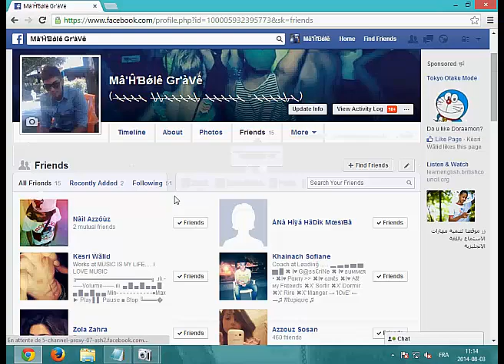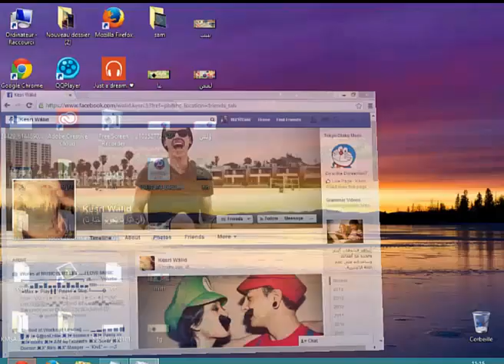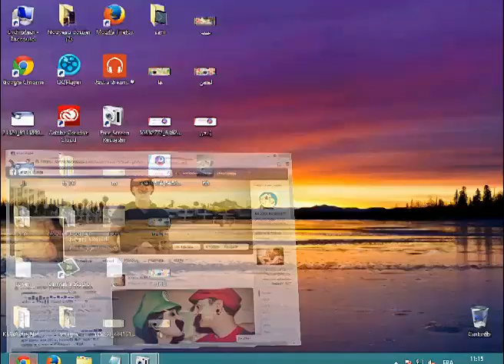الحلقة 27: كيفية حظر صديقك على الفيس بوك دون حذفه من قائمة الاصدقاء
دروس انفو | dorouss info
▬▬▬▬▬▬(ஜ۩۞۩ஜ)▬▬▬▬▬▬
▬▬▬▬▬▬(ஜ۩۞۩ஜ)▬▬▬▬▬▬
▬▬▬▬▬▬(ஜ۩۞۩ஜ)▬▬▬▬▬▬
▬▬▬▬▬▬(ஜ۩۞۩ஜ)▬▬▬▬▬▬
▬▬▬▬▬▬(ஜ۩۞۩ஜ)▬▬▬▬▬▬
الحلقة 26: كيفية تحويل فيديو الى مقطع صوتي و تحميله
الحلقة 25: حل مشكلة النت فرام وارك net-framework
الحلقة 24 : طريقة تفعيل وينداوز 7 (win7) بدون كراك ولا سيربال
الحلقة 23 : ثغرة معرفة باسوورد الرواتر
الحلقة 22 : كيفية جعل وجهك على جسم يرقص (pharrell williams happy)
الحلقة 21: اطفاء الكمبيوتر تلقائيا بعد مدة معينة باستعمال برنامج switch off
الحلقة 20 : كيف تتوصل يوميا بحالة الطقس مدنيتك عبر رسائل SMS مجانا
الحلقة19:حرق kali linux على الفلاش ميموري USB او اي نظام WIN
الحلفة 18 :طريقة تسجيل الخروج تلقائيا من الفيسبوك بعد وقت تحدده انت ‬
الحلقة 17: طريقة منع اعادة التشغيل عند حدوث أي خطئ في الويندوز‬
الحلقة 16 : كيفية تثبيت windows 7 على جهازك
الحلقة 15: طريقة ذكر أصدقائك في منشورة بكبست زر واحدة
الحلقة14: طريقة الحصول على رقم هاتفي امريكي( للاستفادة منه في تفعيل الحسابات )
الحلقة 13 : كيفية ايقاف أوامر الدوس لتفادي اختراقك أو استهداف
الحلقة 11 : كيفية التحكم في جهازك الكمبيوتر عبر هاتف الاندرويد ( أول فيديو مصور)
الحصول على 5000 صديق في الفيس بوك - 2014
الحلقة 9 : طريقة تصغير حجم الصورة بدون برامج و دون المساس بالجودة
الحلقة 8 : كيفية دعوة جميع أصدقائك الى صفحتك بكبسة زر
الحلقة 7 : شرح كيفية ارشفة مدونة بلوجر بطريقة سلمية في محرك بحث جوجول
الحلقة 6 :شرح كيفية حذف إضافة مستعصية على بلوجر
الحلقة 5 : كيفية الغاء جميع الطلبات المعلقة على الفايس بوك
الحلقة 4: كيفية الحصول على ايميل ينتهي بـalquds.com@
الحلقة 3:طريقة زيادة ارباحك على موقع adf.ly
الحلقة 2: أفضل موقع لتعديل الصور online
الحلقة 1 : كيفية الربح من الأنترنات عبر الموقع الاجتماعية